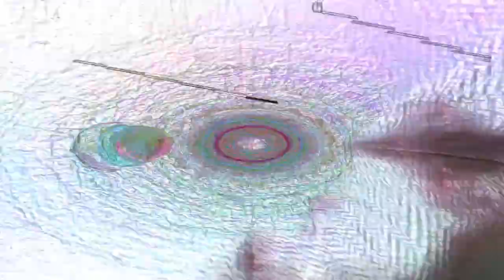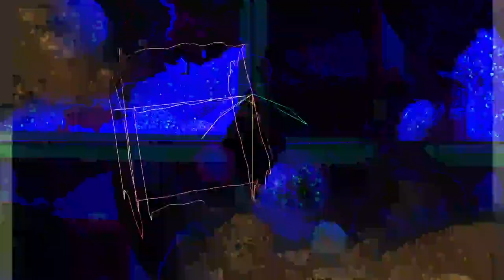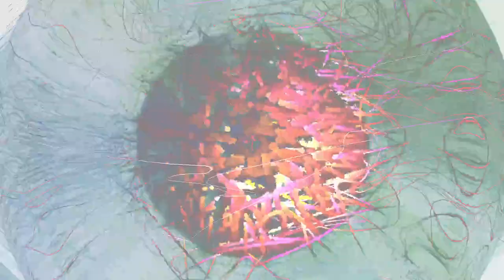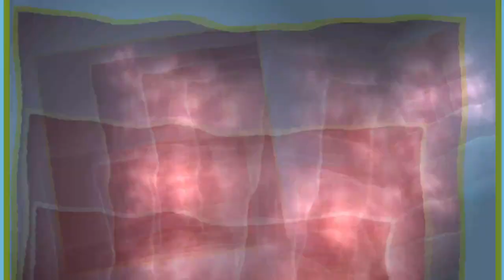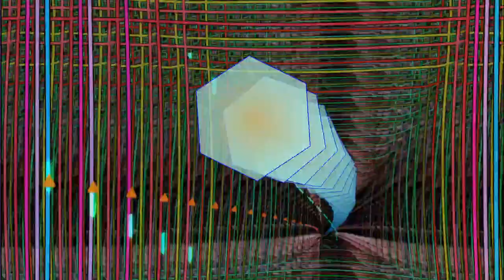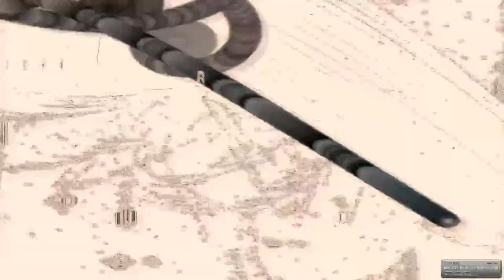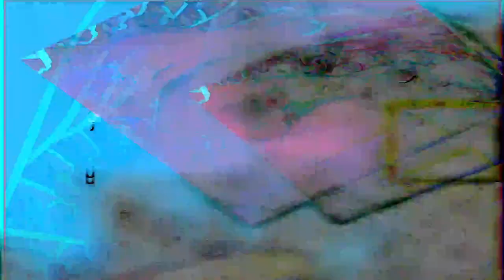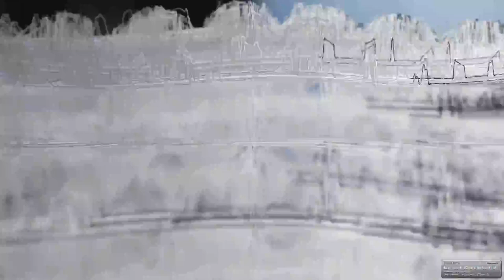[EPILEPSY WARNING] 2024 April 09 00 57 47 est bill newbold